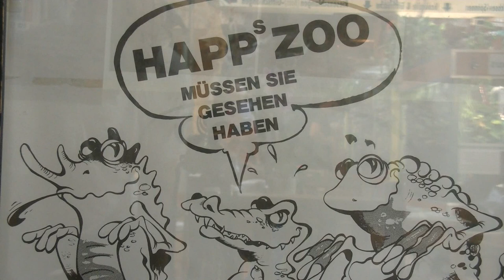Der kleine Stadtstreicher 117: Im Reptilienzoo Happ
Ob der kleine Stadtstreicher eine Würgeschlange um den Hals gelegt bekommt? Auf jeden Fall gibt’s Spannendes rund um Reptilien zu erfahren!